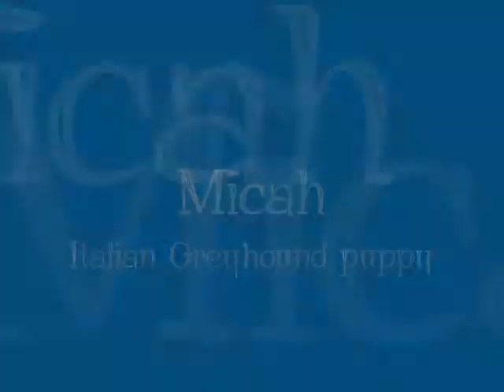Micah's 1st music video - Italian Greyhound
this is my first try using Windows Movie Maker :)

Micah is a 4 month old Italian Greyhound

music clip: winds of the prairie - a man called hoarse